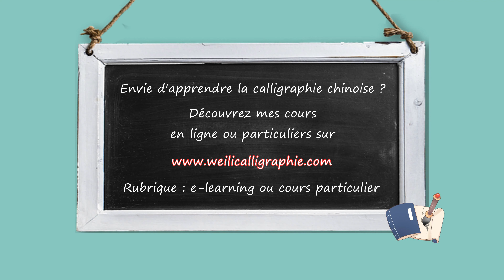Calligraphie chinoise un caractère par jour 286 : 户 foyer, household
Calligraphie chinoise un caractère par jour 286 : 户 foyer, household - style régulier 楷书

Le caractère 户 est un pictogramme, figure d'une porte ancienne chinoise et qui implique un foyer ou une famille.

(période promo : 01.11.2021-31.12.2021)